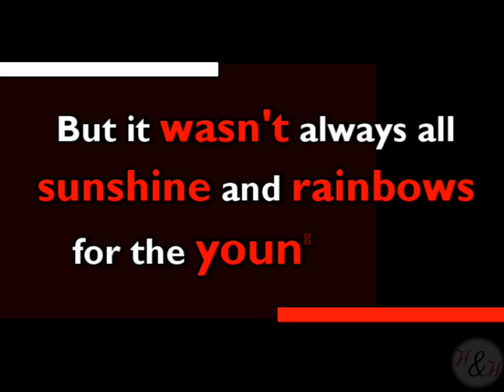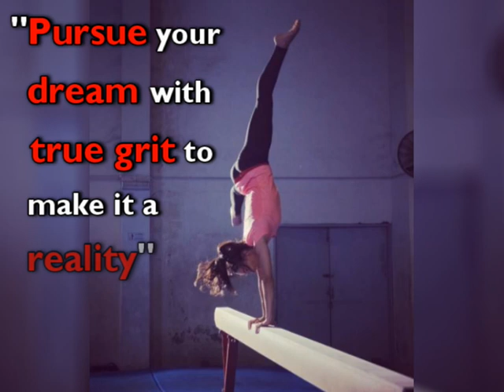Self-Belief Is Your Greatest Weapon - Farah Ann Abdul Hadi | Humble & Hungry Films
Farah Ann Abdul Hadi is Malaysia's prized artistic gymnast. Embracing gymnastics at the age of 3, she have earned numerous accolades for her nation.

We do not intend to monetise this or any other video in this channel. We want this channel to serve its sole purpose, and that is to inspire and motivate others.

If you would like to show some love for the contents, please visit their respective channels or social media (links below):
Message to Farah Ann Abdul Hadi:
We did our best to compile the information as accurate as possible. Thank you for being an inspiration. You have shown what is possible. All the best for 2020 Tokyo Olympics. You are awesome.
All Love.
Please show some love to these awesome human beings and sources:

Story & Media References:
Farah Ann Abdul Hadi (Facebook)

SHARE THIS INSPIRATION, UPLIFT HUMANITY

and remember...stay HUMBLE & HUNGRY